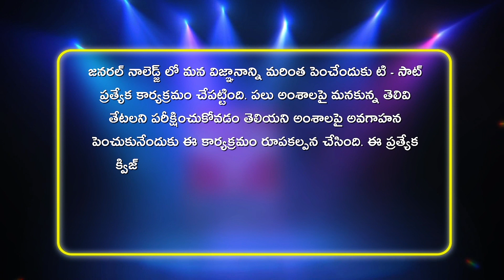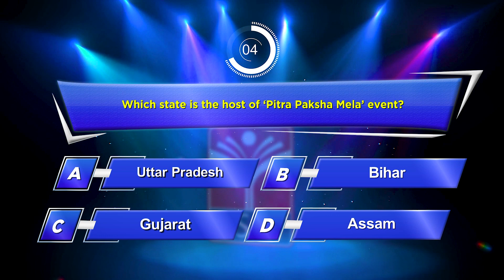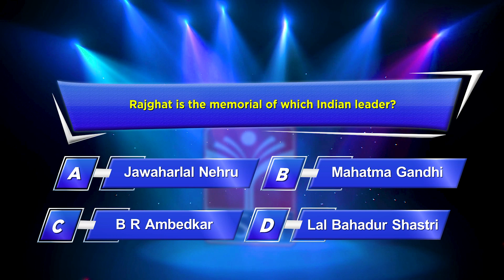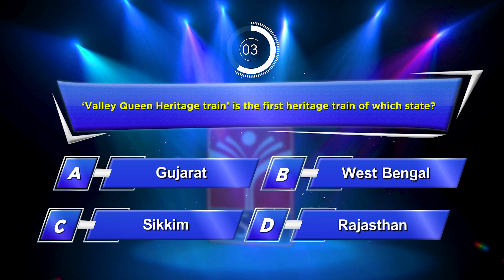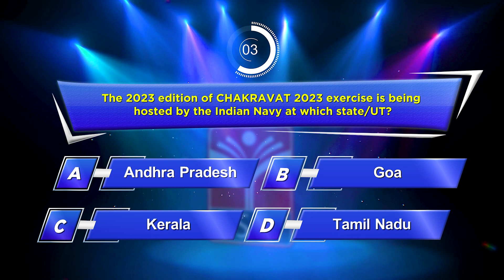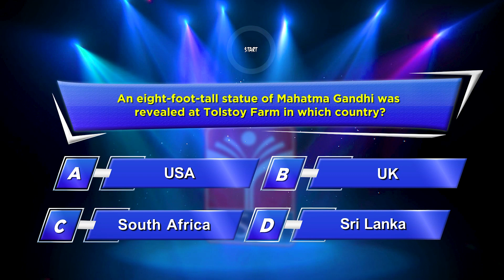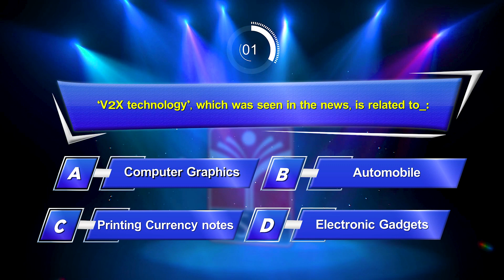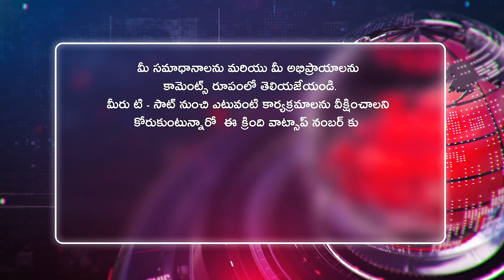T-SAT || 𝗜𝗻𝘁𝗲𝗿𝗲𝘀𝘁𝗶𝗻𝗴 𝗚𝗲𝗻𝗲𝗿𝗮𝗹 𝗞𝗻𝗼𝘄𝗹𝗲𝗱𝗴𝗲 𝗤 & 𝗔 || 𝗘𝗽𝗶𝘀𝗼𝗱𝗲 - 96 || 𝗨𝗻𝗸𝗻𝗼𝘄𝗻 𝗙𝗮𝗰𝘁𝘀 || 𝗚𝗞 𝗤𝘂𝗲𝘀𝘁𝗶𝗼𝗻𝘀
T-SAT || T-SAT || 𝗜𝗻𝘁𝗲𝗿𝗲𝘀𝘁𝗶𝗻𝗴 𝗚𝗲𝗻𝗲𝗿𝗮𝗹 𝗞𝗻𝗼𝘄𝗹𝗲𝗱𝗴𝗲 𝗤 & 𝗔 || 𝗘𝗽𝗶𝘀𝗼𝗱𝗲 - 96 || 𝗨𝗻𝗸𝗻𝗼𝘄𝗻 𝗙𝗮𝗰𝘁𝘀 || 𝗚𝗞 𝗤𝘂𝗲𝘀𝘁𝗶𝗼𝗻𝘀

T-SAT Network Digital Classes are Now Available on Following Platforms:

👉Install T-SAT App:
1. For Android Users: Play Store
2. For Apple Users: AppStore

HATHWAY
444
445

BRIGHTWAY
49
50

SITI VISION
39
40

SSC BARATHI
71
72

RVR
133
134

SITI CABLE
38
39

BCN
851
852

AIRTEL
948
949

SUN DIRECT
195
196

2484

2483

GTPL
94
93